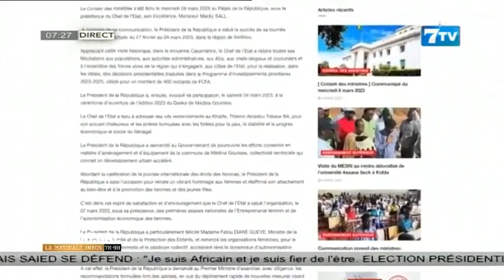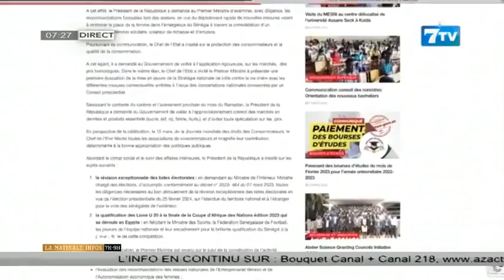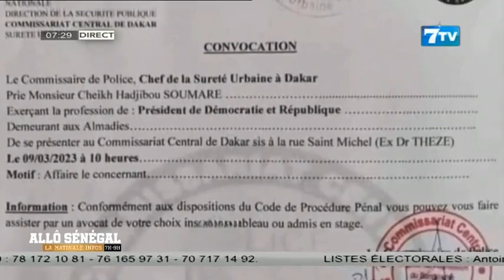Allô Sénégal - la Matinale Infos du Jeudi 09 Mars 2023: À la loupe de l’actualité politique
Allô Sénégal - la Matinale Infos du Jeudi 09 Mars 2023

7TV est une chaîne généraliste qui exploite l'infotainement avec un accent particulier sur l'information.